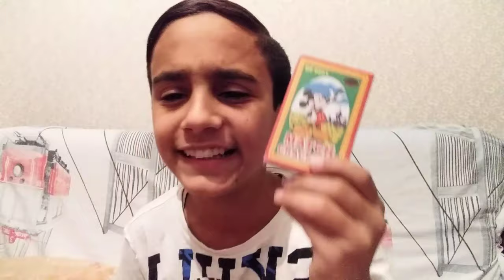Yeni ilə aldığım partlayıcılar💣💥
Salamlar.bu gun sizlərlə partlayici almaq videosu cəkdim.bunlarin içində p2000,salut,crazy bombers,və s şeylər var idi.qiymətləri videomda var.məncə maraqlı bir video olub.bu videonu zəhmət olmasa bəyən zəhmətimizə dəysin)).hələlik

Videolarımı bəyəndinizsə bəyənməyi, daha çox video üçün isə abunə olmağı unutmayın!

DİQQƏT!
Videonun başqa kanallarda paylaşılması qəti qadağandır!